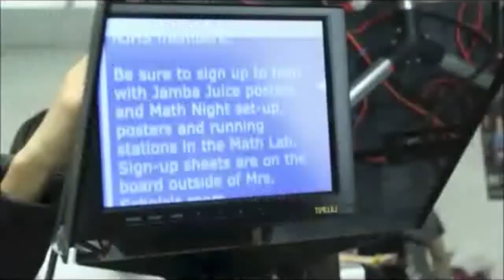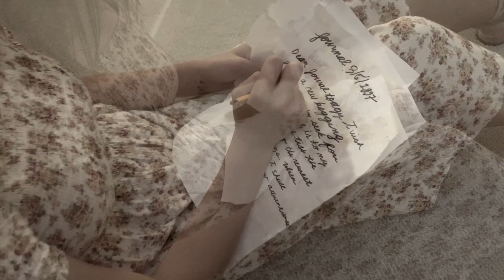Friday INN 3.29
Friday INN 3.29 Weekly Show